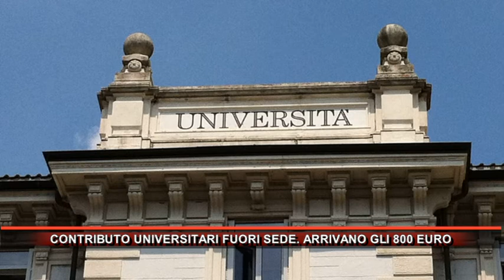CONTRIBUTO UNIVERSITARI FUORI SEDE ARRIVANO GLI 800 EURO